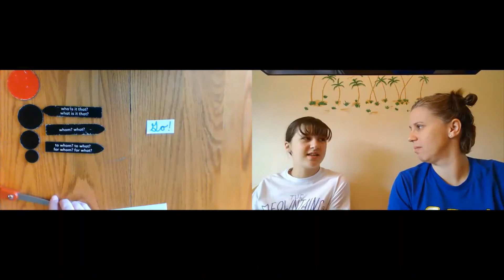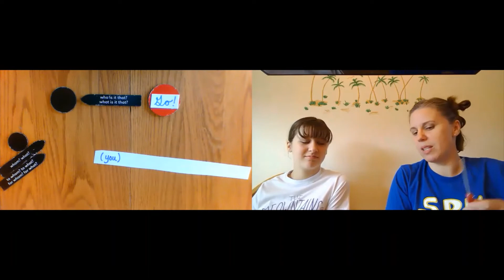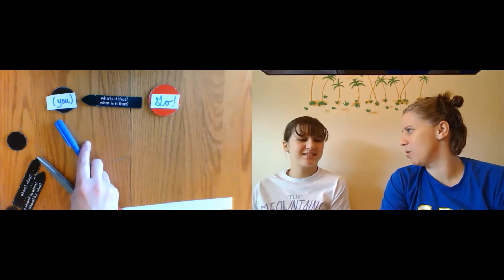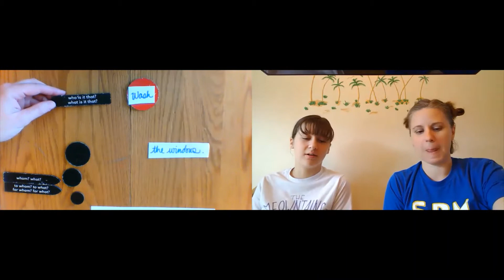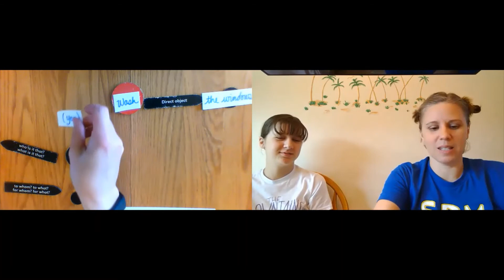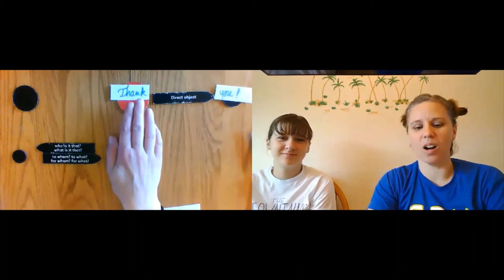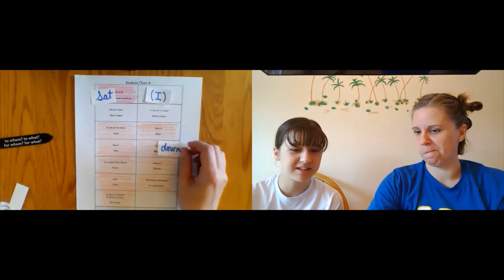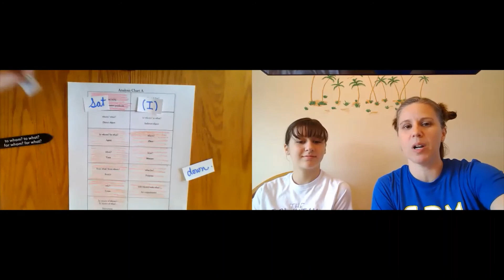Sentence Analysis 5 Elliptical Construction